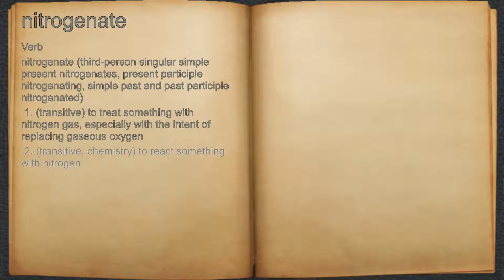What does nitrogenate mean?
A spoken definition of nitrogenate.

Intro Sound:
Typewriter - Tamskp